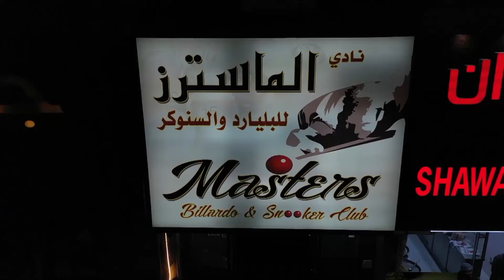February 9, 2020